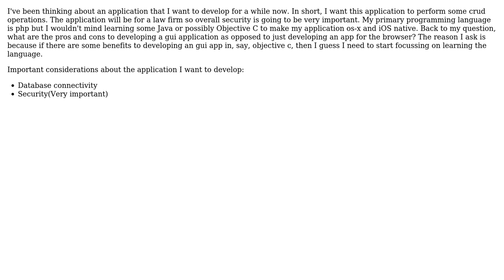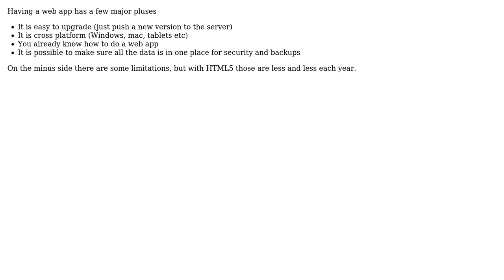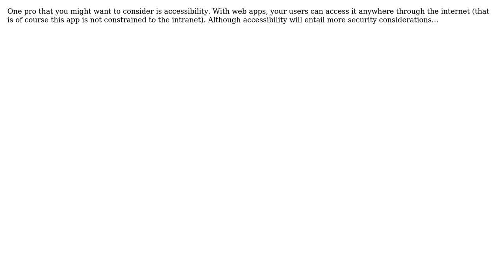When is it appropriate to develop a gui application, as opposed to a web application?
Software Engineering: When is it appropriate to develop a gui application, as opposed to a web application?

With thanks & praise to God, and with thanks to the many people who have made this project possible! | Content (except music & images) licensed under CC BY-SA | Music | Images & others | With thanks to user Zachary K user Scott user Larry OBrien user ftr user Carlos Jaime C. De Leon user balupton and the Stack Exchange Network Trademarks are property of their respective owners. You are responsible for your own actions.